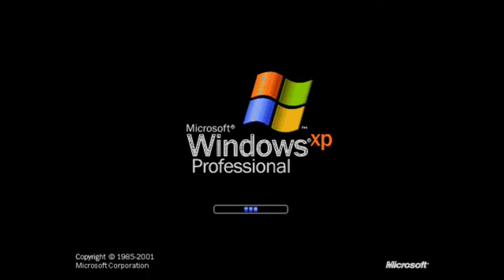Windows XP Opposite Effects (Inspired by@lunaannabelle)